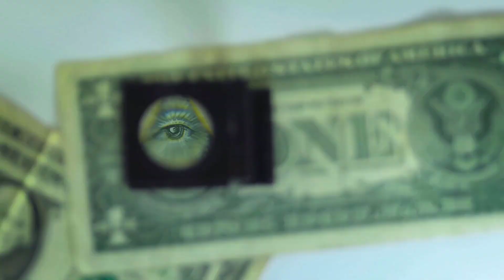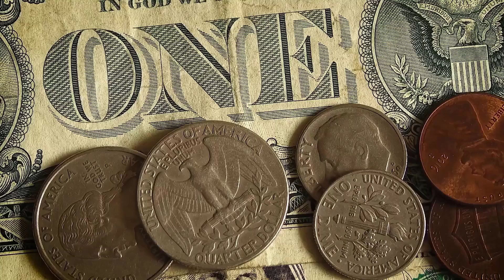ব্রেকিং ফুলেফেপে আজকে টাকার সঠিক রেট ভাইরাল খুশি প্রবাসী ভাইরা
ব্রেকিং ফুলেফেপে আজকে টাকার সঠিক রেট ভাইরাল খুশি প্রবাসী ভাইরা | সৌদি প্রবাসী  জন্য রাতের বিশেষ খবর ! শুধুমাত্র হুরুবপ্রাপ্তদের জন্য লাইভ ভিডিও | সৌদির আলোচিত খবর ! সৌদি জুড়ে প্রবাসী ভাইদের ধর্মঘট ! চলবে আরো কয়েকদিন সৌদি যুবরাজ প্রবাসী ভাইদের দিচ্ছে বাশ আর নারীদের দিচ্ছে বিড়ি !

First Part
সৌদি রিয়াদ মক্তব অমিল থেকে সরাসরি লাইভ খবর ! আকামা হুরুব বিভিন্ন সুবিধা এই খানে

"সৌদি"
"প্রবাসী" "সৌদি প্রবাসী"
"সৌদি যুবরাজের"

ব্রেকিং ফুলেফেপে আজকে টাকার সঠিক রেট ভাইরাল খুশি প্রবাসী ভাইরা | সৌদি প্রবাসী  জন্য রাতের বিশেষ খবর ! শুধুমাত্র হুরুবপ্রাপ্তদের জন্য লাইভ ভিডিও | সৌদির আলোচিত খবর ! সৌদি জুড়ে প্রবাসী ভাইদের ধর্মঘট ! চলবে আরো কয়েকদিন